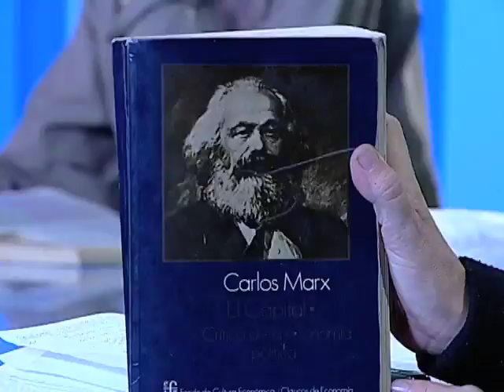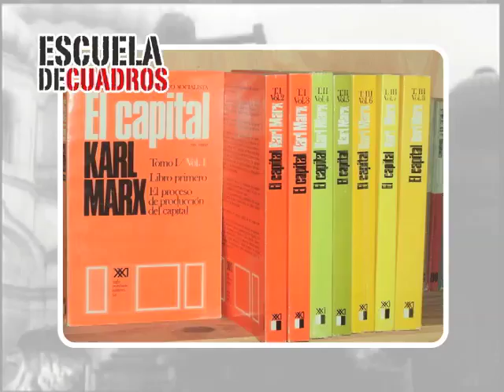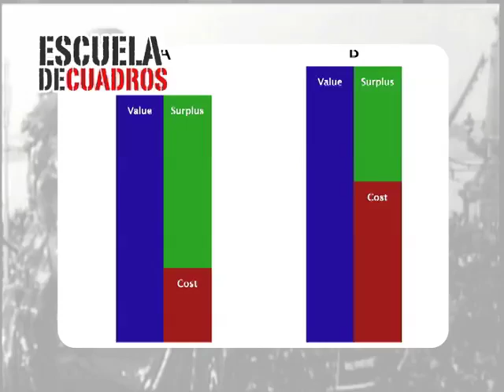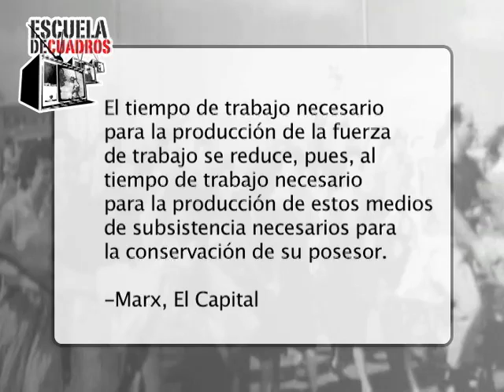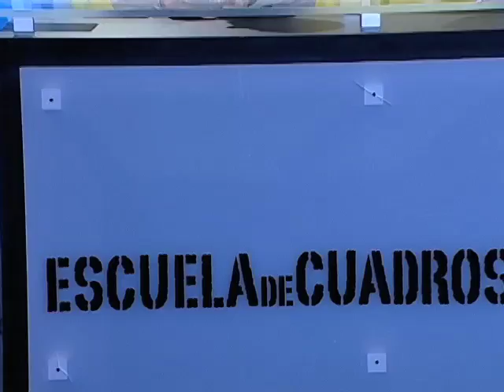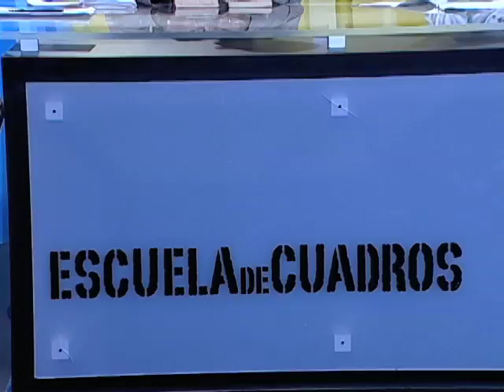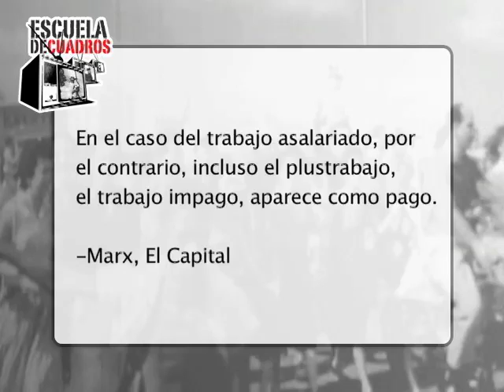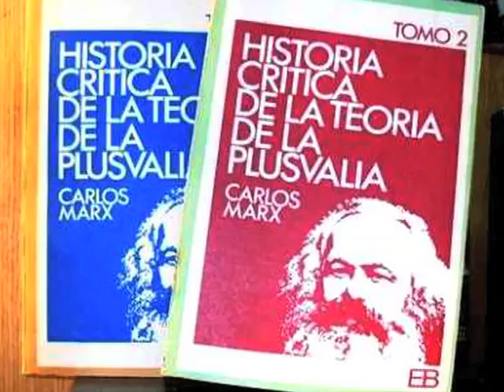Programa 176 - El salario (a partir de El Capital)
Estudiamos la sección 6 del Tomo 1 de "El Capital" de Karl Marx con Fernando Hugo Azcurra.